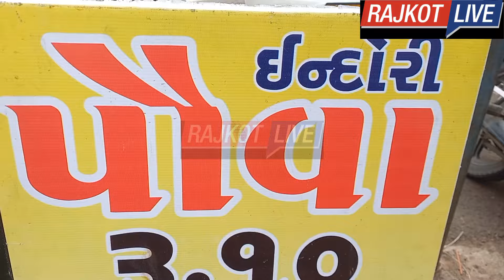Rajkot Live update ફ્રી ફ્રી ઓપનિંગ માં ગરમા ગરમ ઇન્દોરી પૌવા, રાજકોટમાં જમાવટ